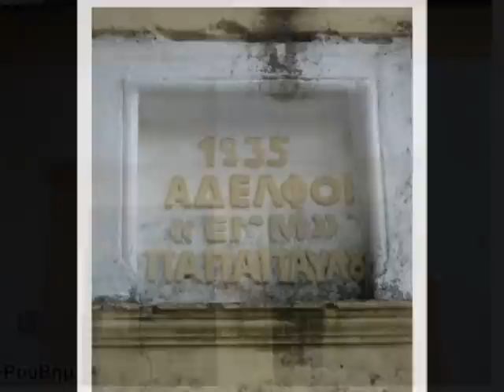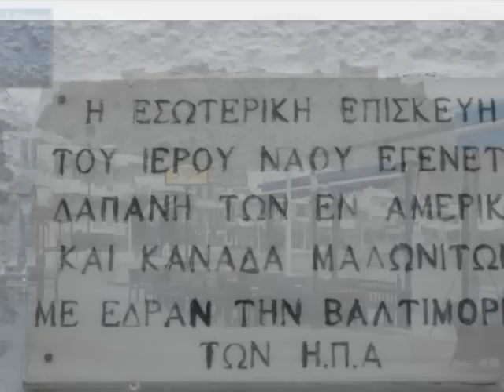Μαλώνα: Μια ανθοστολισμένη νύμφη της Ρόδου!!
Η λέξη Μάλωνα σημαίνει τόπος και περιοχή γεμάτες μηλιές, χωριό με καρποφόρα δέντρα και παραδεισένια βλάστηση, με πλήθος ποικίλων δέντρων και παρουσία νερού και γόνιμης γης.
Σημαίνει όμως και τόπος με πολλά ζώα, κυρίως πρόβατα και αίγες, αφού στα αρ¬χαία ελληνικά μήλο σημαίνει όχι μόνο το συγκεκριμένο φρούτο, αλλά και κάθε εί¬δους καρπό και παρουσία ζώων οικόσιτων...